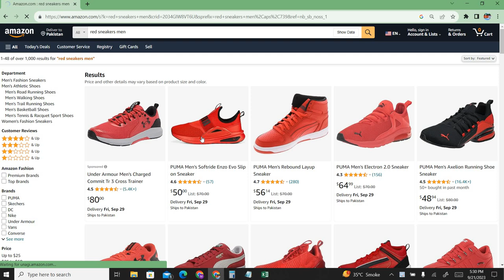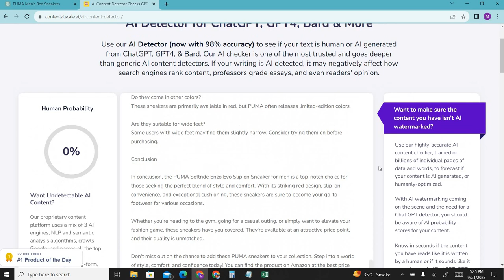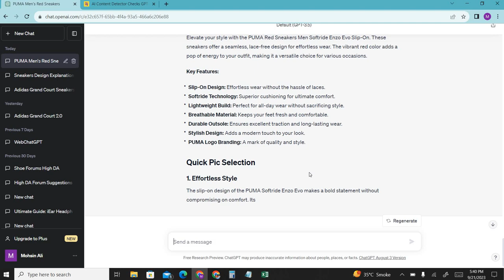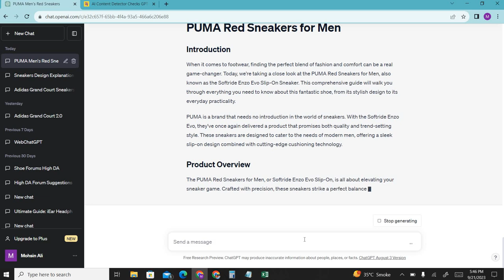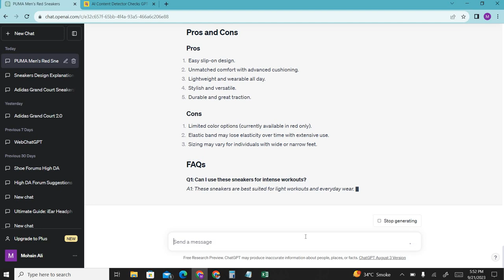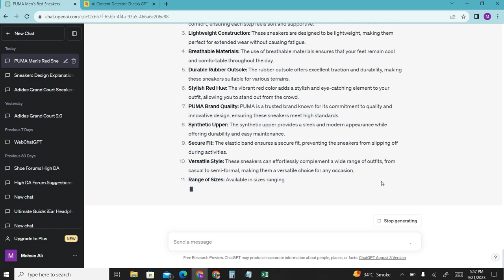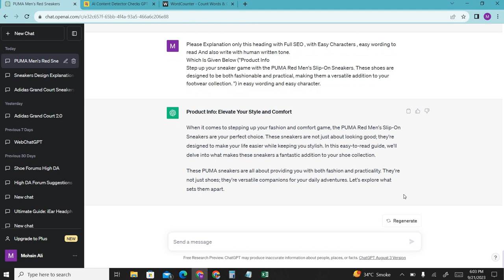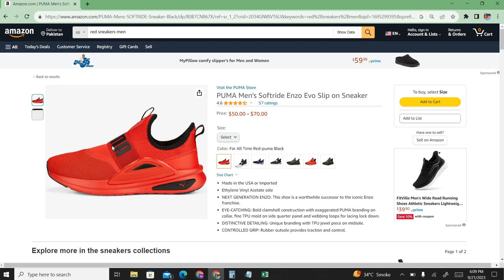Complete Lecture About Content Writing With Chat GPT